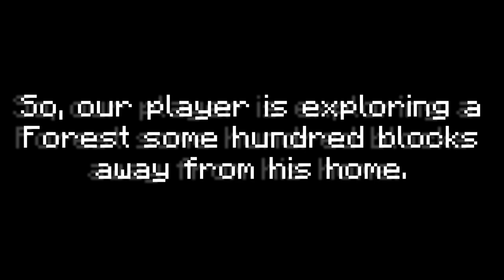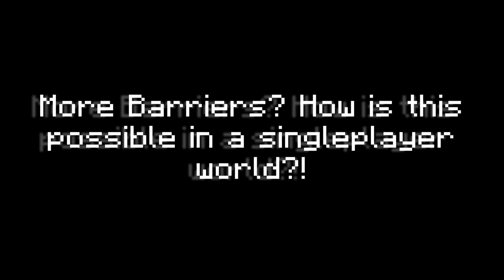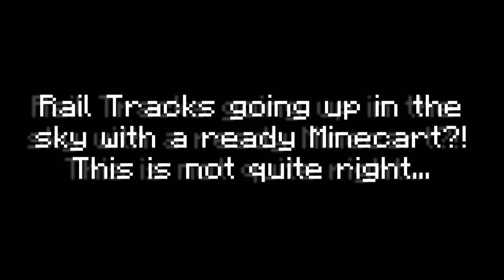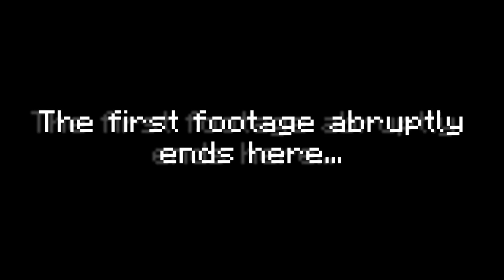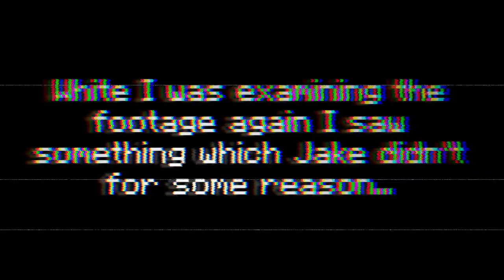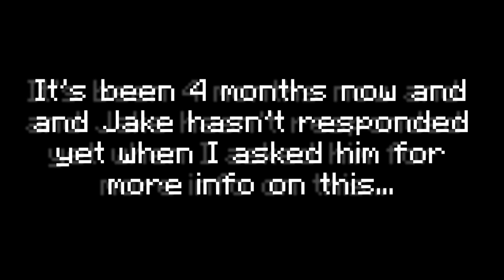If You Find Floating Rails In Minecraft, DON'T RIDE IT! Minecraft Creepypasta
Video theme/idea inspired by @RayGloomCreepypasta  They make amazing creepypastas as well so go check them out!

A guy named Jake sent me 2 footages. What it contained was quite disturbing in reality...

This is my first ever creepypasta so sorry if this was bad 😞